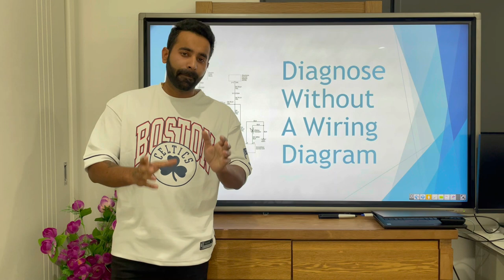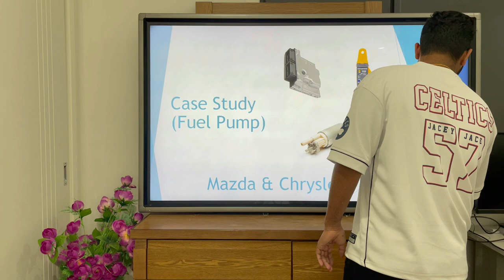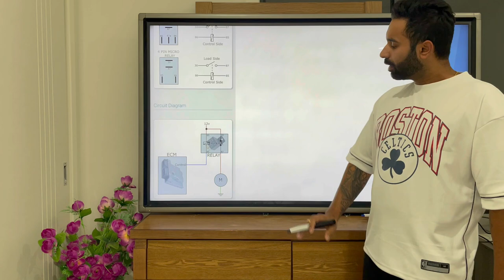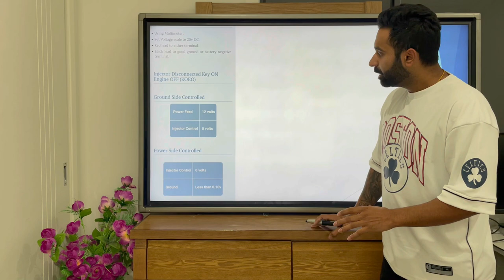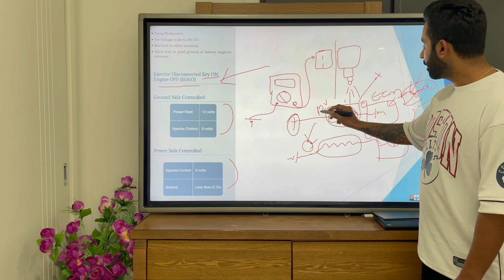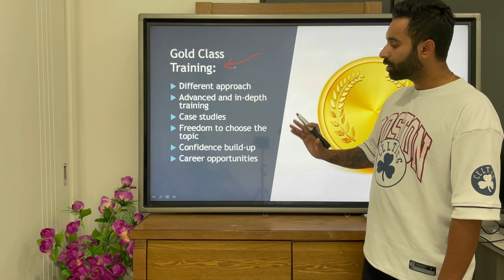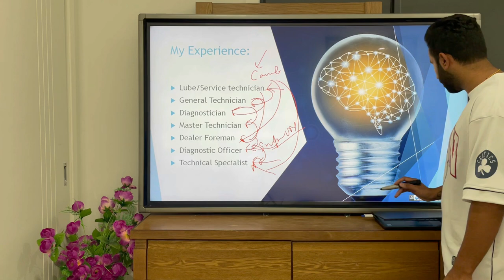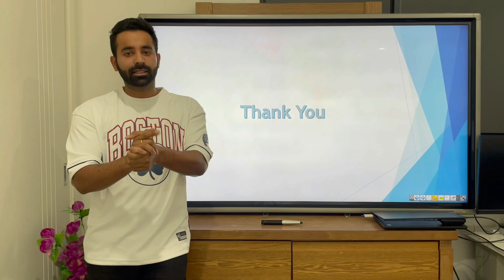How to diagnose without a wiring diagram??? Gold Class Training Webinars.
Hi Everyone, In this video, we have special news about our upcoming paid online webinars for interested Automotive Technicians.